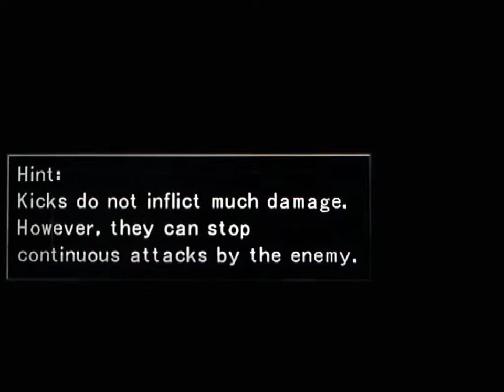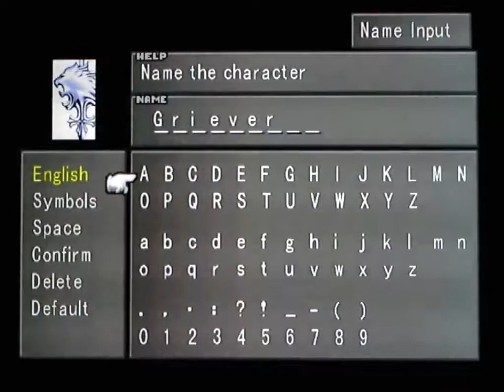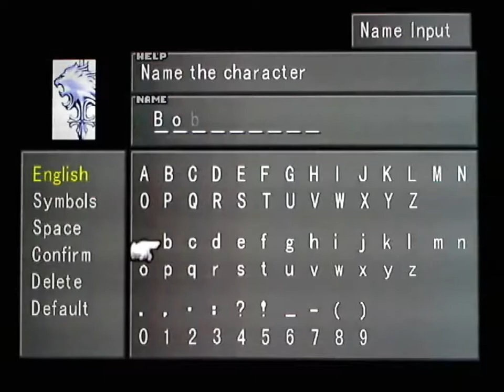Kaz Final Fantasy 8 Episode 74